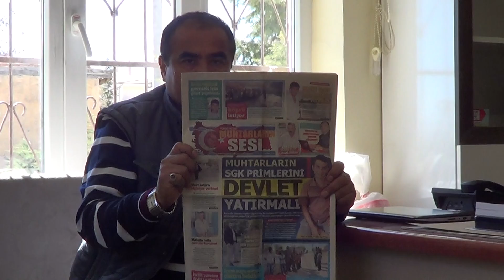Niğde Altunhisar Akcaören Köyü Muhtarı Kazım Kökdemir